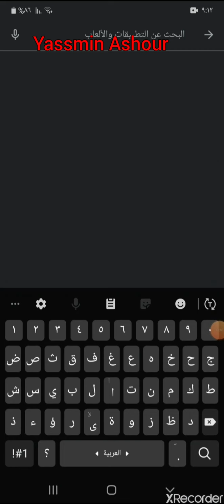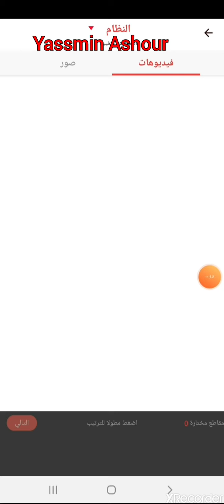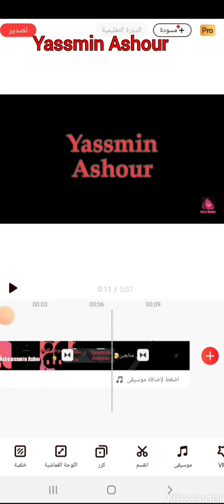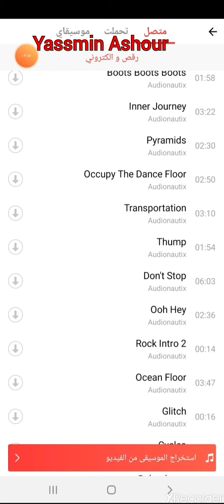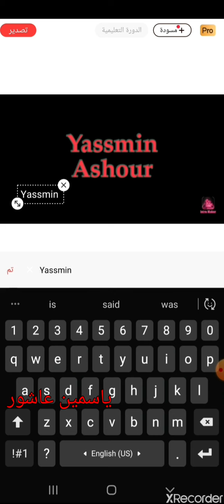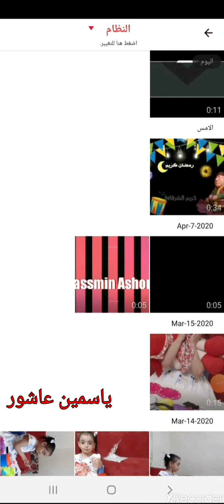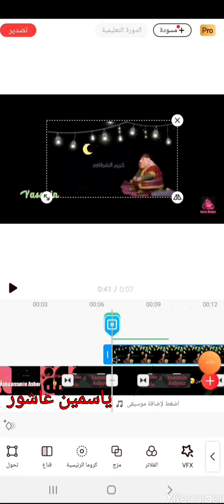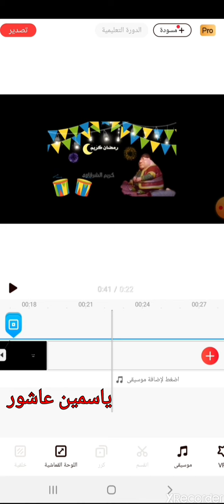أفضل برنامج تصميم الفيديوهات ومونتاج الفيديوهات الخاصه بك |ياسمين عاشور Yassmin Ashour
vmix
شرح vimx
برنامج vmix
شرح برنامج vmix
كيف تصميم في برنامج vmix
كيف استخدم برنامج vmix
برنامج تصميم فيديوهات
كيف تحفظ الفيديو في برنامج vmix
برنامج تصميم
تعليم برنامج vmix
ـــــــــــــــــــــــــــــــــــــــــــــــــــــــــــــــــــــــــــــــــــــــــــــــ

ـــــــــــــــــــــــــــــــــــــــــــــــــــــــــــــــــــــــــــــــــــــــــــــــ
ـــــــــــــــــــــــــــــــــــــــــــــــــــــــــــــــــــــــــــــــــــــــــــــــ
⚠️⚠️ شاهد فيديوهات مهمه جدا انصحكم بالمشاهدة::

ـــــــــــــــــــــــــــــــــــــــــــــــــــــــــــــــــــــــــــــــــــــــــــــــ
ـــــــــــــــــــــــــــــــــــــــــــــــــــــــــــــــــــــــــــــــــــــــــــــــ
ـــــــــــــــــــــــــــــــــــــــــــــــــــــــــــــــــــــــــــــــــــــــــــــــ
ـــــــــــــــــــــــــــــــــــــــــــــــــــــــــــــــــــــــــــــــــــــــــــــــ
ـــــــــــــــــــــــــــــــــــــــــــــــــــــــــــــــــــــــــــــــــــــــــــــــ
ـــــــــــــــــــــــــــــــــــــــــــــــــــــــــــــــــــــــــــــــــــــــــــــــ
ـــــــــــــــــــــــــــــــــــــــــــــــــــــــــــــــــــــــــــــــــــــــــــــــ
ـــــــــــــــــــــــــــــــــــــــــــــــــــــــــــــــــــــــــــــــــــــــــــــــ
ـــــــــــــــــــــــــــــــــــــــــــــــــــــــــــــــــــــــــــــــــــــــــــــــ
ـــــــــــــــــــــــــــــــــــــــــــــــــــــــــــــــــــــــــــــــــــــــــــــــ
ـــــــــــــــــــــــــــــــــــــــــــــــــــــــــــــــــــــــــــــــــــــــــــــــ
ـــــــــــــــــــــــــــــــــــــــــــــــــــــــــــــــــــــــــــــــــــــــــــــــ
ــــــــــــــــــــــــــــــــــــــــــــــــــــــــــــــــــــــــــــــــــــــــــــــ
ـــــــــــــــــــــــــــــــــــــــــــــــــــــــــــــــــــــــــــــــــــــــــــــــ
ـــــــــــــــــــــــــــــــــــــــــــــــــــــــــــــــــــــــــــــــــــــــــــــــ
⚠️ التطبيقات المستخدمه فى المونتاج 👇

ــــــــــــــــــــــــــــــــــــــــــــــــــــــــــــــــــــــــــــــــــــــــــــــــــــــــــــــــــــــــــــــــــــــــــــــــــــــــــــــــــــــــــــــــــــــــــــــ
⚠️⚠️جمل بحثيه من اليوتيوب متعلقة بالفيديو::
برنامج تصميم فيديو
برنامج تصميم فيديوهات برامج
افضل برنامج تصميم
افضل برنامج تصميم فيديو
تطبيق تصميم فيديوهات
افضل برنامج تصميم فيديوهات
احسن برنامج تصميم فيديو
برنامج تصميم الفيديوهات
تعليم تصميم فيديو
طريقة استخدام برنامج vmix
كيف تصمم برنامج vmix